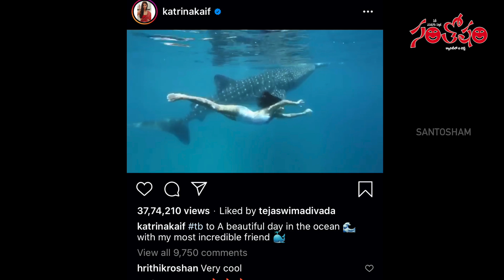ఓ అందమైన రోజు Katrina Kaif Telugu News | Entertainment News | Suresh Kondeti | Santhosham Magazine